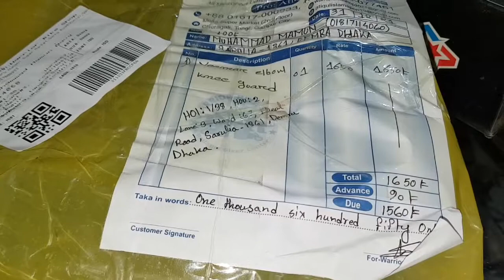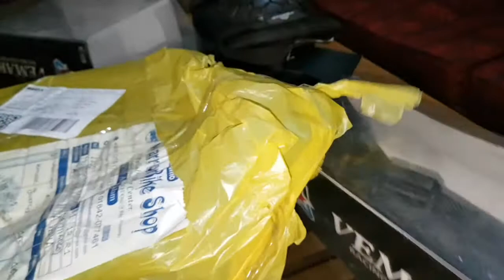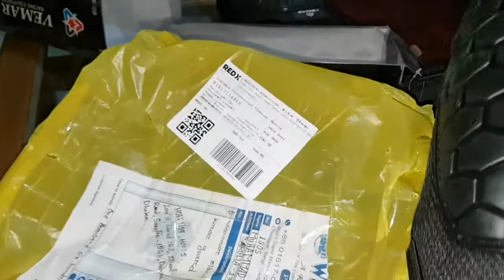কম বাজেটে নী এবং এলবো গার্ড||Knee & elbow guard||vemar #22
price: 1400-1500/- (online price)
brand:vemar
location:warrior bike shop, gazipur.
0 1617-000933